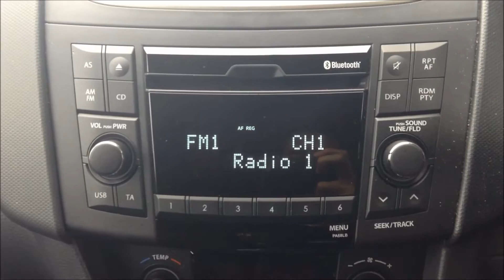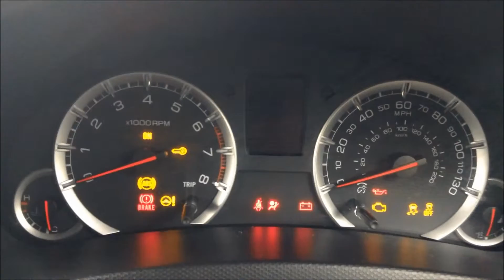2012 Suzuki Swift SZ4 1.2 Automatic 5dr